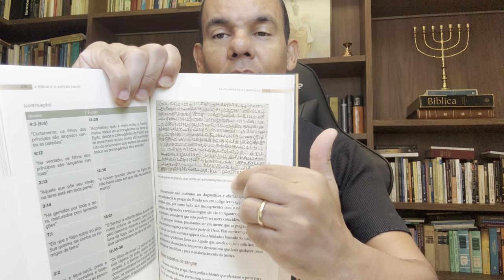Como o diabo manipula a realidade | Rodrigo Silva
Você já se sentiu enganado? Descubra a mentira do diabo e como ele distorceu verdades para enganar Eva no Jardim do Éden. Rodrigo Silva, explora como a falácia foi utilizada para induzir ao erro, analisando as consequências dessa manipulação.

🧠 Entenda como a onisciência de Deus se manifesta ao conhecer todas as possibilidades, inclusive o bem e o mal, após Adão e Eva comerem do fruto proibido e serem enganados pelo diabo.

⚖️ Reflita com Rodrigo Silva sobre o erro de Eva ao acrescentar algo que Deus não havia dito sobre o fruto proibido, o que gerou a falácia da serpente.

🔥 Explore a natureza da morte de Adão e Eva, física mas não eterna, demonstrando a parcial veracidade da promessa da serpente de que não morreriam.

🙏 Contemple a redenção proporcionada por Cristo na cruz, que revela o sacrifício feito para perdoar a humanidade e evitar a morte eterna.

📲  Faça sua assinatura da plataforma "A Bíblia Comentada" até o dia 31/03 e ganhe o curso “A História do Povo de Deus” gravado 100% em Israel:

1º - Entre em contato com o suporte para ter acesso à nova plataforma

2º Baixe o nosso aplicativo!